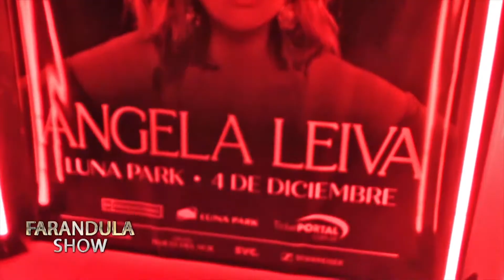Ángela Leiva y una noche especial.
El único portal de espectáculos en realizar producción audiovisual propia.